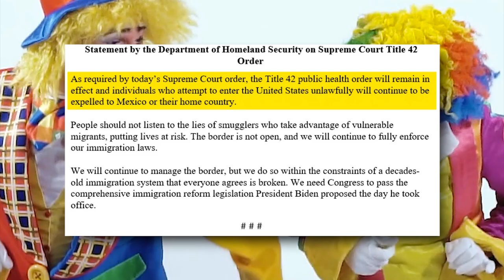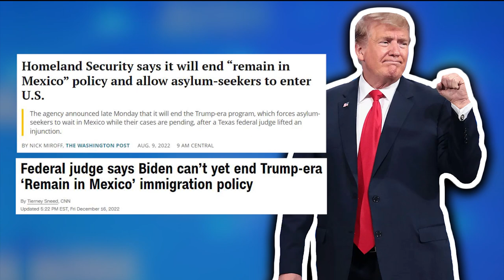The DHS GASLIGHTS America With LIE Filled Statement